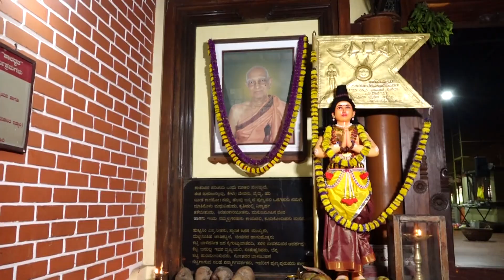Chinthana Manthana 31 ( ಪರಬ್ರಹ್ಮೋಪನಿಷತ್ + ದಕ್ಷಿಣಾಮೂರ್ತ್ಯುಪನಿಷತ್ + ತುರೀಯೋಪನಿಷತ್ + ತುರೀಯಾತೀತೋಪನಿಷತ್ )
(Parabrahmhopanishat+Dakshinamurthyupanishat+Tureeyopanisht+Tureeyateetopanishat)
08-Nov-2019
ಶ್ರೀಜ್ಞಾನಶಕ್ತಿ ಸುಬ್ರಹ್ಮಣ್ಯಸ್ವಾಮಿ ದೇವಸ್ಥಾನ, ಪಾವಂಜೆ ಇದರ ಶತಮಾನೋತ್ಸವದ ಪ್ರಯುಕ್ತ ದಿನಾಂಕ 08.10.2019 ರಿಂದ 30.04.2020ರ ವರೆಗೆ ವೇದಕೃಷಿಕ ಶ್ರೀ ಕೆ.ಎಸ್.ನಿತ್ಯಾನಂದರ ಸಮಗ್ರ ಮಾರ್ಗದರ್ಶನದಲ್ಲಿ ಜನಮಾನಸದಲ್ಲಿ ಸುಜ್ಞಾನದ ಹೊಂಬೆಳಕನ್ನು ಪಸರಿಸುವ  "ಮಹಾವ್ರತ ದೀರ್ಘಸತ್ರ ಯಾಗ"ದ ಅಂಗವಾಗಿ ನಡೆಯುತ್ತಿರುವ ಚಿಂತನ-ಮಂಥನ, ಸೈದ್ಧಾಂತಿಕ ಚರ್ಚೆ, ಉಪನ್ಯಾಸ, ಮಾನವ ಜೀವನಧರ್ಮ ಬೋಧನೆ ಇತ್ಯಾದಿಗಳ ದೃಶ್ಯಾವಳಿ.